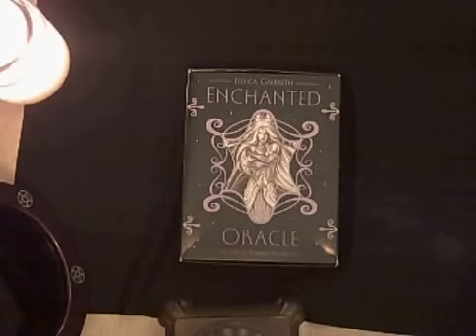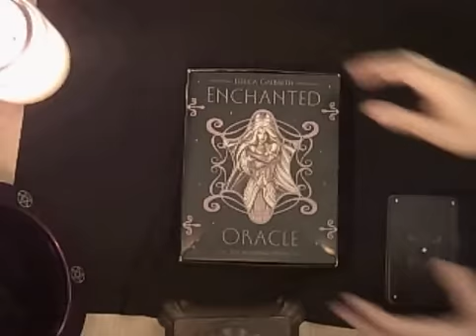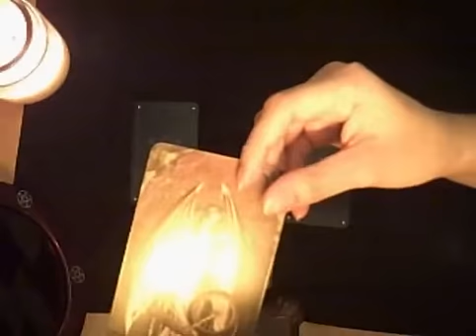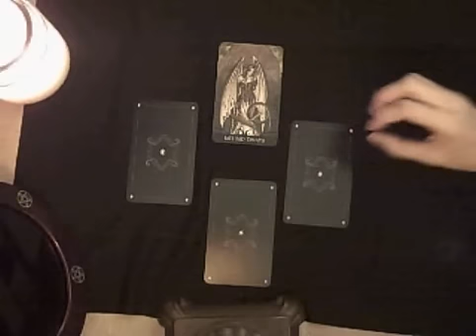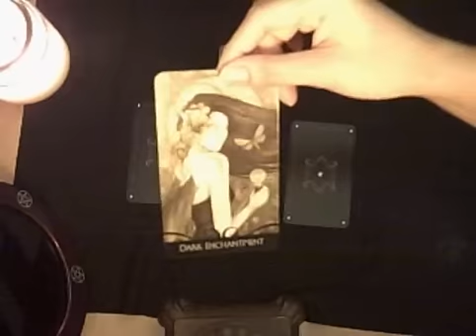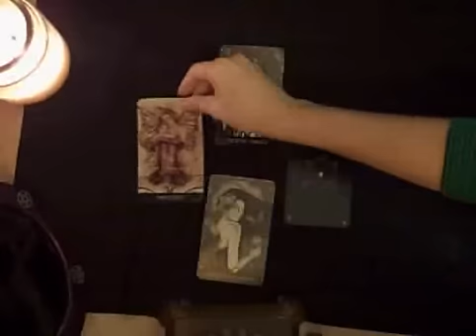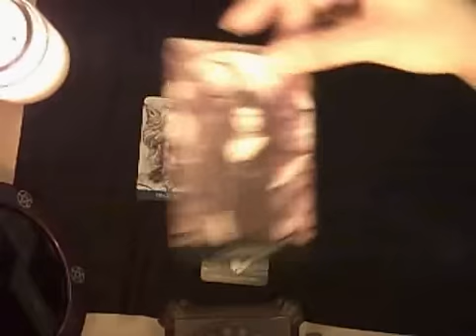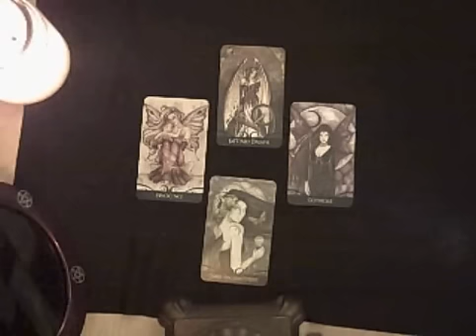1978sunflower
General Reading.